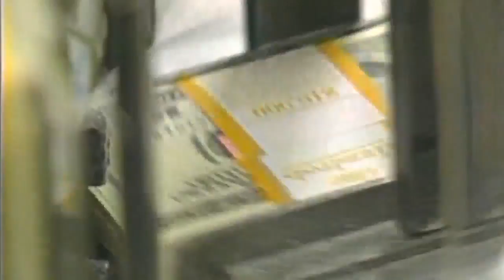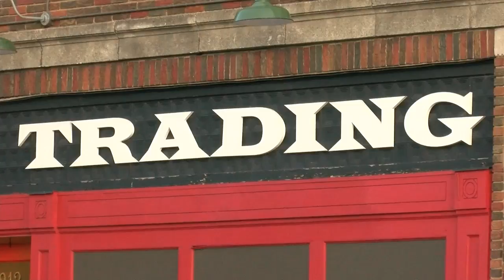Black Friday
upLynk Clip